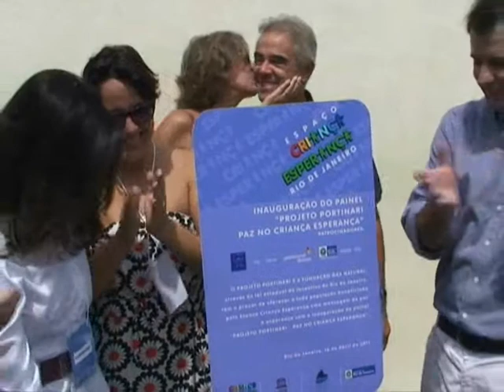Painel Portinari - Depoimento Fernanda Amaral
Depoimento de Fernanda Amaral, gerente de comunicação da CEG, durante a inauguração do Painel  Portinari no Espaço Criança Esperaça Rio de Janeiro.